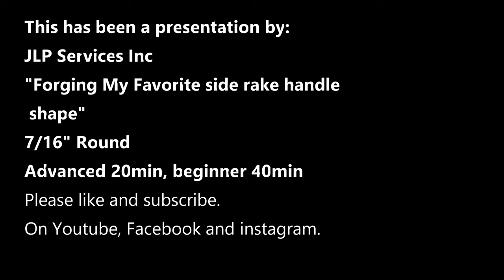My Favorite Forge Tool Side Rake handle (style 1)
This handle is my favorite in this style or shape for side rakes..

This is a great handle shape.  I noticed when I was forging all the time when I was really young my hands would get tired while I used the hearth tools.  (long shank and short handles)..

I then went on the hunt and this shape worked excellently with no hand fatigue..   I use a round ring for poker,  this for a side rake and a combination for the shovel.

I adjust it some for shovels which it also is stunning.

Filmed back in 10/2016.  I can tell I was still shaking the rust off since this was really the first time I started to enjoy forging again.